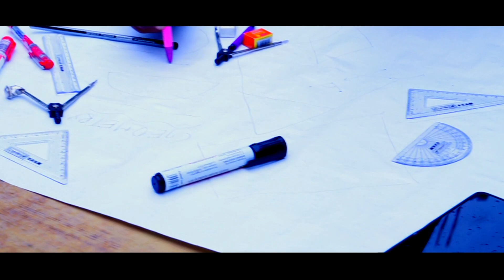maths mill | easy maths | srinivas maths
This is a introduction video for my you tube channel " maths mill in english"